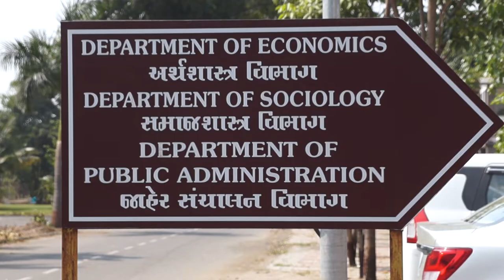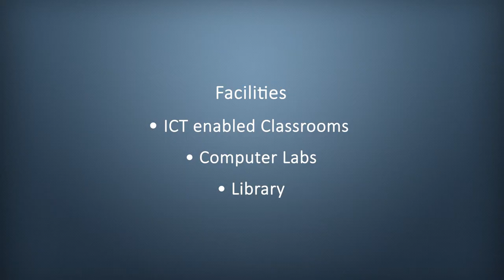Department of Public Administration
VNSGU Digital Helpline Number : 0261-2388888